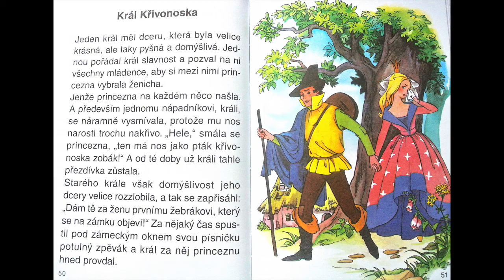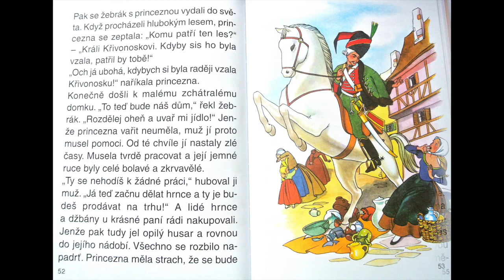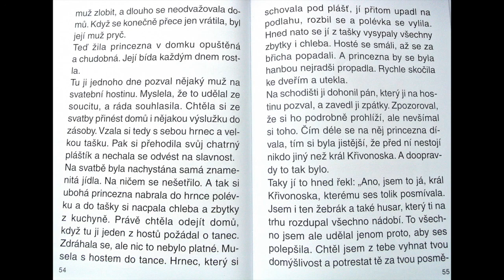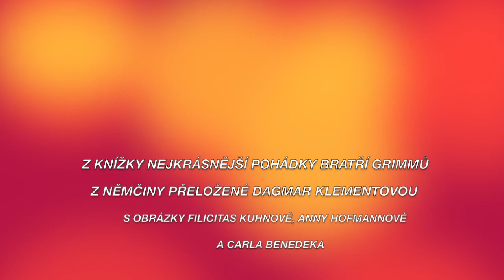KRÁL KŘIVONOSKA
Předvánoční čtení pro Miu, Sama a všechny děti i neděti z knížky Nejkrásnější pohádky bratří Grimmů. Hudba Jiří Hála. Čte děda Emil. Oleško, prosinec 2020.